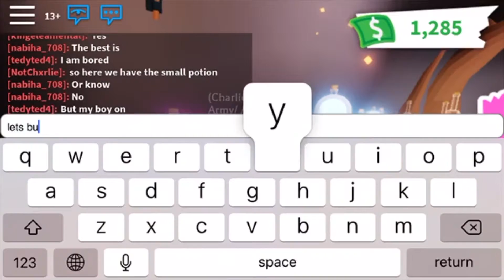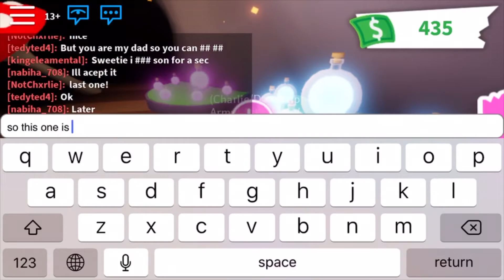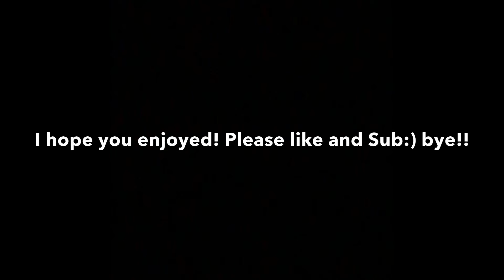TRADING NEW GROW,SHRINK,AND INVISBLE PET POTIONS!! |Adopt Me